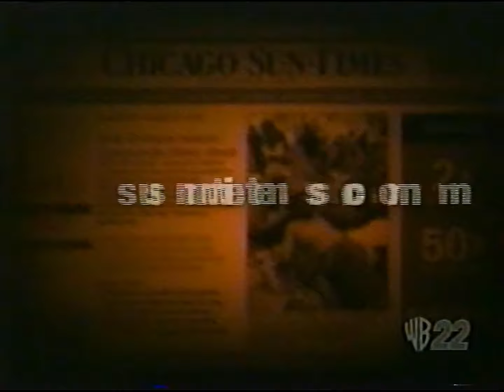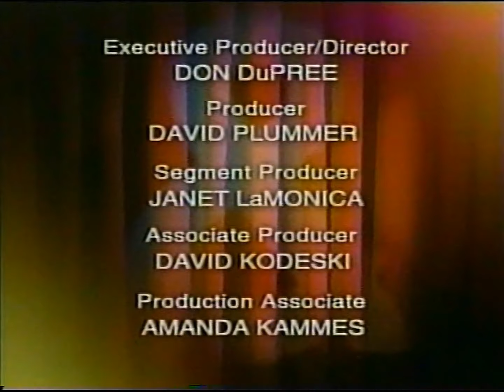Ebert & Roeper - Worst of 2005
Ebert's list:

1. Deuce Bigalow: European Gigolo
2. The Dukes Of Hazzard
3. Dirty Love
4. D.E.B.S.
5. Son Of The Mask
6. Doom
7. Constantine
8. Undead
9. Elektra
10. Fantastic Four

Roeper's list:

1. The Dukes Of Hazzard
2. Deuce Bigalow: European Gigolo
3. Monster-In-Law
4. The Longest Yard
5. Stealth
6. Miss Congeniality 2
7. The Man
8. Guess Who
9. Bewitched
10. The Legend of Zorro